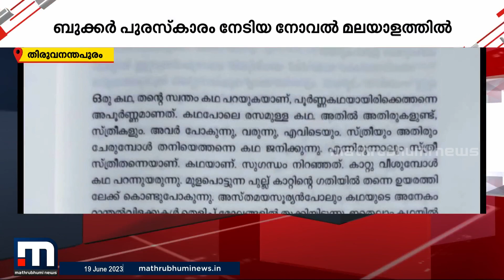ഗീതാഞ്ജലി ശ്രീയുടെ 'മണല്‍ സമാധി' ഇന്ന് വായനക്കാര്‍ക്കു മുന്നിലേക്ക് | Geetanjali Shree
ബുക്കർ പുരസ്കാരം നേടിയ നോവൽ മലയാളത്തിൽ; ഗീതാഞ്ജലി ശ്രീയുടെ 'മണല്‍ സമാധി' ഇന്ന് വായനക്കാര്‍ക്കു മുന്നിലേക്ക്

Happy viewing!